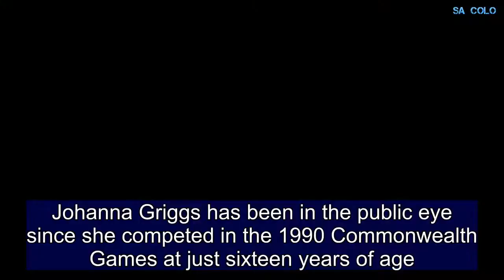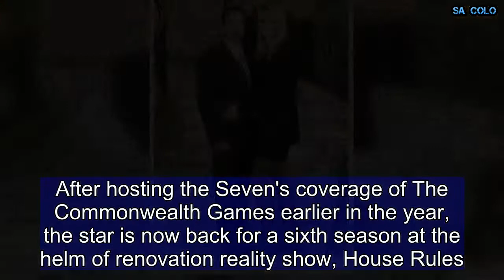Johanna Griggs talks candidly about ex-husband Gary Sweet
Johanna Griggs has been in the public eye since she competed in the 1990 Commonwealth Games at just sixteen years of age.And in the nearly three decades since, the swimming sensation has had her life played out in the tabloids.The now 44-year-old's marriage to actor Gary Sweet attracted considerable column inches, with Jo telling The Daily Telegraph on Sunday: 'There are very few people in Australia who can move magazines for them.'The sportswoman, who has transitioned into a beloved TV personality, was married to Gary from 1995 until 1999, and the pair share two adult children together.    Gary is a well-known star in his own right, having appeared in classic Australian dramas such as Police Rescue, Stingers and House Husbands. But Joh appears unfased by the attention she receives from weekly women's mags telling The Telegraph: 'I've had a 25-year relationship with the public, and Gary even longer. So I know there are very few people in Australia who can move magazines for them.'Since 2006, Joh has been married to building foreman Todd Huggins, and the couple happily reside together in Sydney. And earlier this year, Joh reached a new milestone, becoming a grandmother at the tender age of 44.In March, her youngest son Joe and his partner Katie welcomed a baby boy named Jax.  'We are just so in love with that little boy and cannot believe the joy he has brought,' Joh gushed to The Telegraph, clearly relishing becoming a new nanna. The Better Homes & Gardens host frequently shares adorable snaps of the bub to her popular Instagram account.And the busy blonde is managing to juggle grandmother duties with her very hectic work schedule.After hosting the Seven's coverage of The Commonwealth Games earlier in the year, the star is now back for a sixth season at the helm of renovation reality show, House Rules.